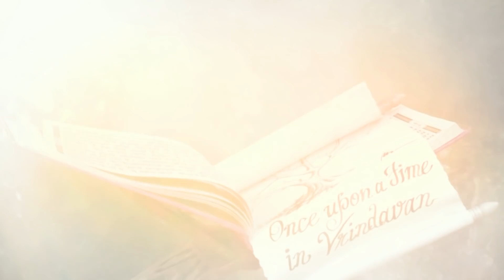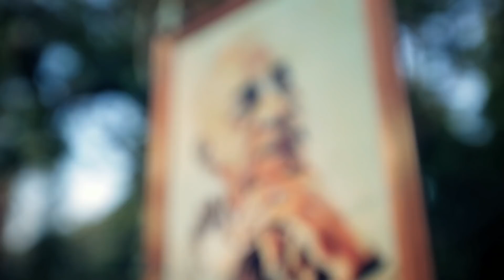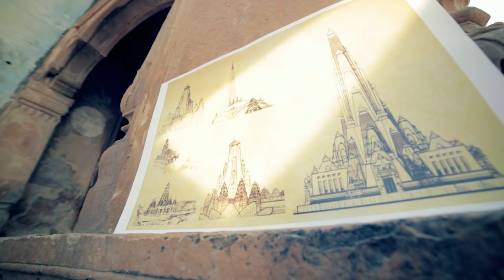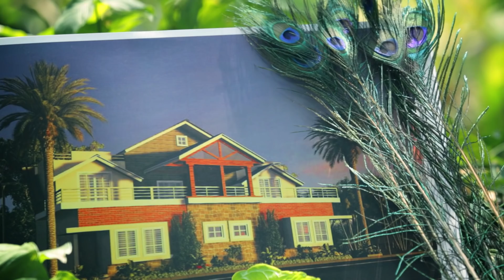वृंदावन चंद्रोदय मंदिर का उद्देश्य | अपडेट-2020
वृंदावन चंद्रोदय मंदिर को विश्व का सबसे ऊँची धार्मिक संरचना माना जाता है। श्रीमान मधुपंडित दास इस विशाल परियोजना के अध्यक्ष और इसके प्रमुख स्वप्नदर्शी हैं। इस गगनचुम्बी मंदिर निर्माण के आध्यात्मिक उद्देश्यों  के बारे में उनसे सुनें।